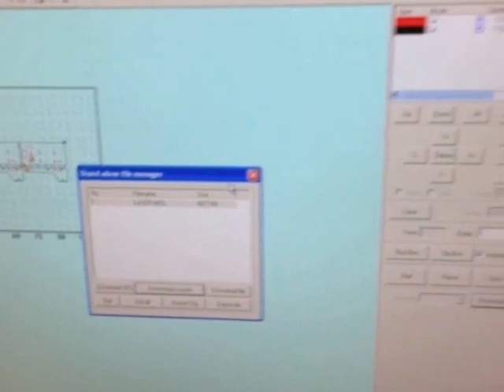Laser Cutters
We a few requests to see our laser cutters in action.